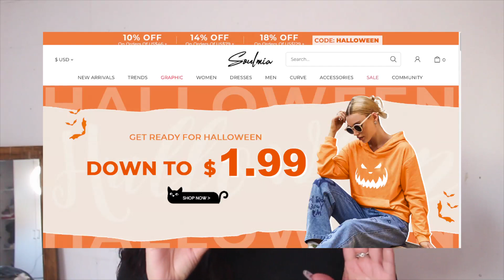ideas de outfits para salir ft soulmia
aqui les dejo el codigo y el sitio web

codigo `Nicole2021`
Links de las prendas:

I N S T A G R A M :
personal: niicoleeyt

Me abri pagina en facebook buscame como Niicoleeyt

Edicion: FinalCut Pro
Camara: Canon T5i